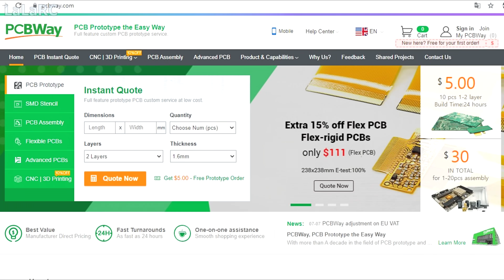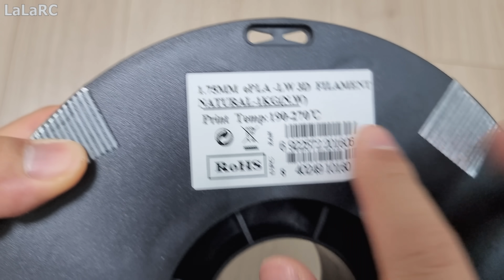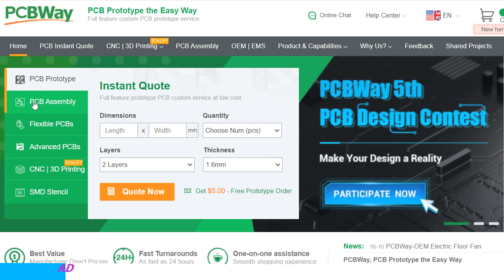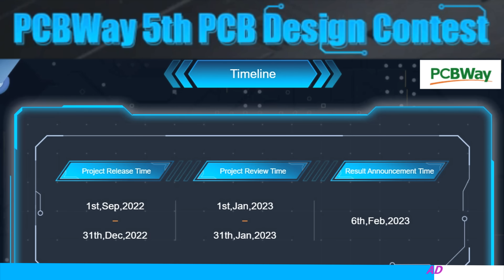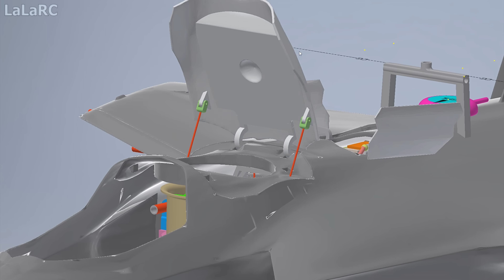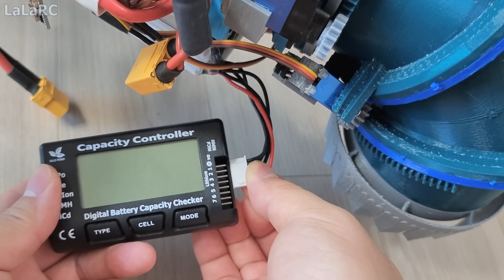수직 이륙이 과연 될까? 한국인이 만드는 스텔스 전투기 RC F35B 16화 / F35 VTOL RCplane Homemade Ep.16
Length 1308mm
Wingspan 980~1000mm
Material : PLA+, Styrofoam, ABS+, PC-CF(Carbon Fiber), Lastic(Rubber), PETG